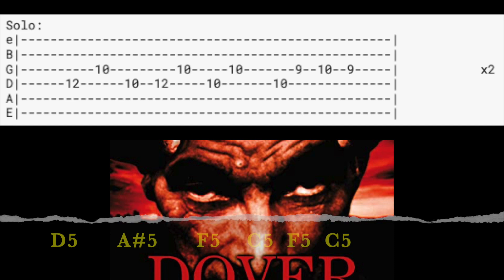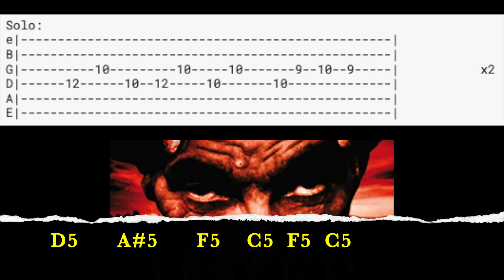BACKING TRACK Dover Devil came to me